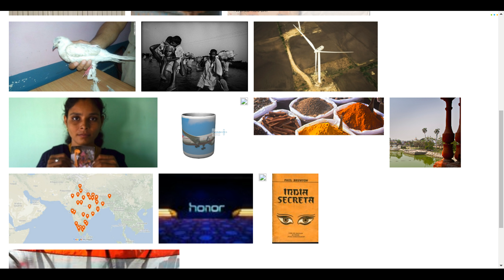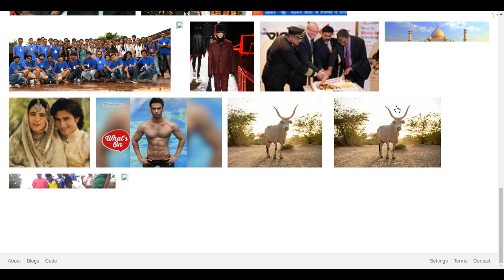RecordRTC 2017630 21snzz66tdu